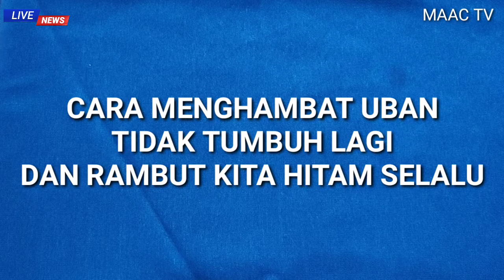CARA MENGHILANGKAN UBAN DAN RAMBUT HITAM TANPA UBAN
Terimakasih

Video ini hanya untuk umum saja dan jangan dianggap sebagai nasehat profesional , kami bukan profesional berlisensi atau praktisi medis
jadi pemirsa harus menggunakan informasi ini dengan resiko sendiri.
kami tidak bertanggung jawab atas efek samping apapun yang disebabkan karena konten kami ini atau apapun yang terkait dengan video ini.
Demikian penjelasan dari kami semoga bisa dipahami.
Terimakasih.